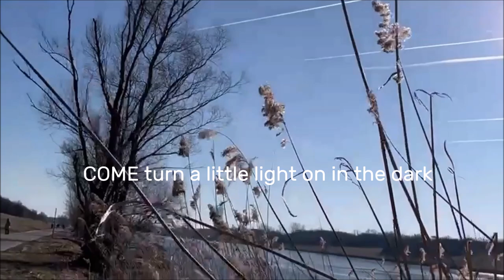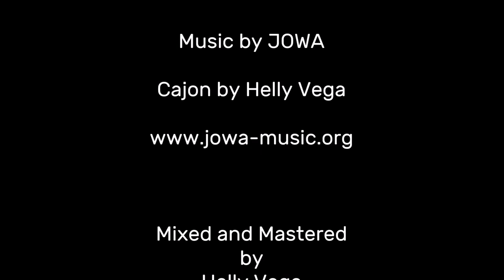JOWA "R U Ready?"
Video und Song recorded by Babl

JOWAs erster song zum upcoming Album 2024) TBA soon!
Bist du bereit auch dein hzLicht anzuschalten?
Bist du bereit in die neue Zeit zu gehen,
mit all deinen Talenten, Wünschen und einem offenen Herz?

„Music is a universal language and music itself is therapy.”
Am Anfang war der Klang und alles ist Frequenz.
In diesem Sinne bespielen JOWA dein Körper- Geist-Seele System.
Alle Instrumente sind auf die heilende Frequenz von 432 Hertz gestimmt-
der Mutter aller Heilfrequenzen.